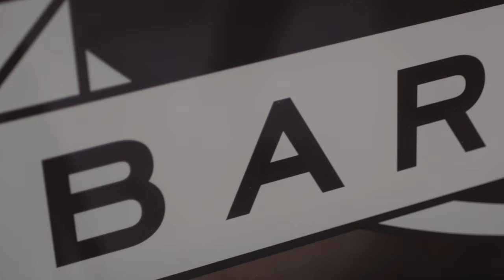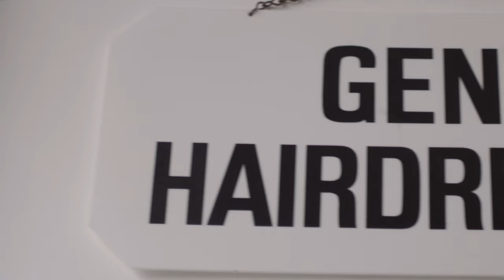Alt Reading Awards 2015 - New Independent of the Year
58 Barbershop - an independent barbers on Kings Street that provides a traditional barbershop experience with a modern-day twist.